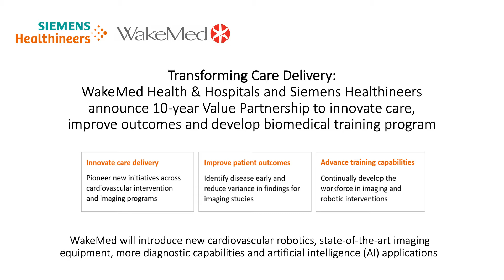Siemens Healthineers & WakeMed Announce Innovative Relationship to Advance Care & Improve Outcomes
WakeMed and Siemens Healthineers announced an innovative, patient-focused collaboration to innovate care delivery and improve outcomes through the use of robotics, advanced 3D imaging technology, artificial intelligence (AI) and workforce training within WakeMed’s existing cardiovascular intervention and imaging programs. Together, we will pioneer new initiatives and introduce new cardiovascular robotics, imaging and diagnostic capabilities, enhancing WakeMed’s ability to provide outstanding care to Wake County and surrounding areas.